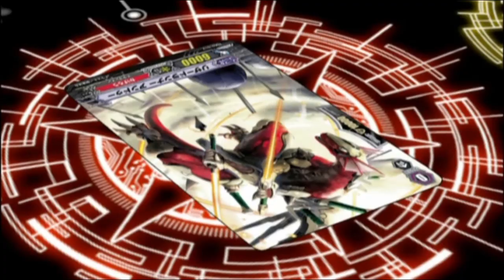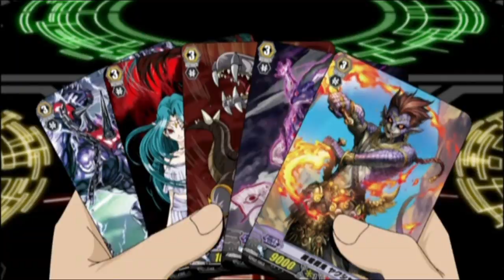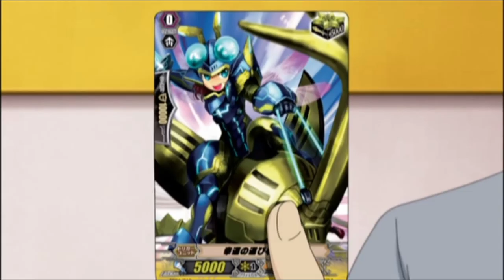Cardfight!! Vanguard Abridged Episode 3- Morikawa's Very Own Episode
Episode 3 is here, and with minimal quality issues and no technical
issues in sight :D
Episode 4 is on the horizon, and in Episode 5 the plot will actually
advance!
Someone should make MagicMon The Kaijugioh a thing...